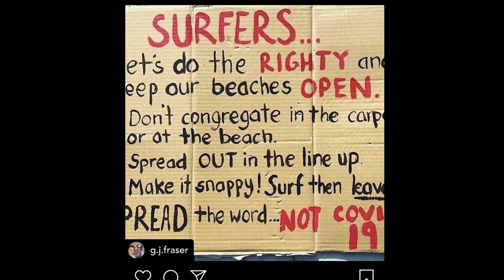Jeff does Rona day 14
a thank you to the Shitbox supporters